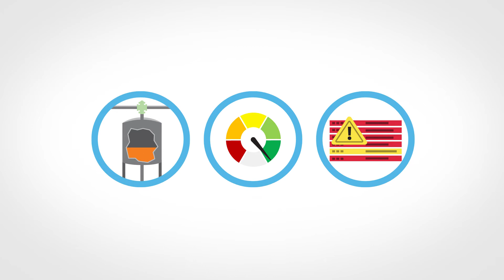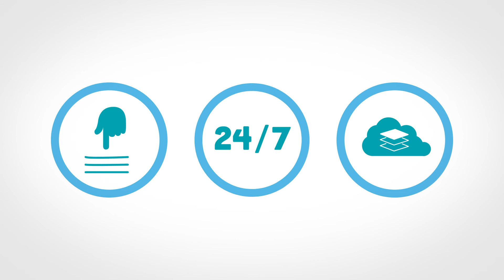Edge Computing-Lösung von Stratus und AVEVA - Die Vorteile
Industriekunden messen sich an der Herausforderung, Prozesse und Produktion effizient und effektiv zu gestalten. Erfahren Sie, warum der Einsatz von Wonderware Software auf dem Stratus ztC Edge Server die beste, einfachste und kostengünstigste Lösung für Kunden darstellt